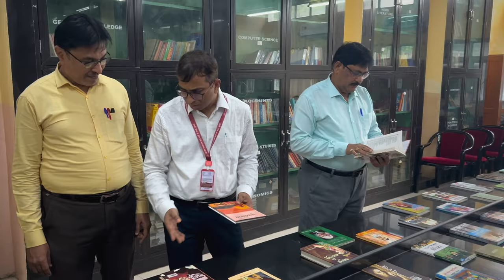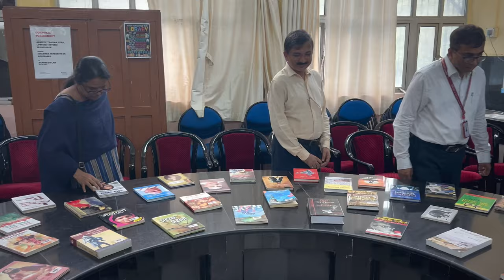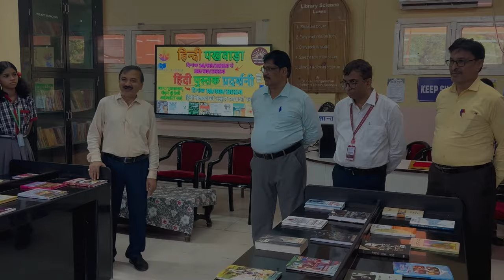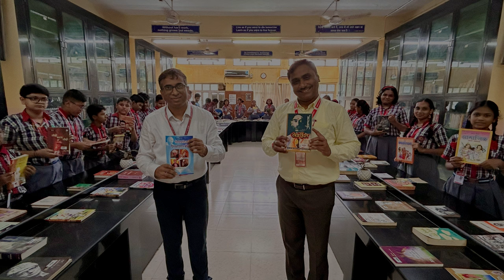HINDI BOOKS EXHIBITION ON 19th SEPTEMBER 2024 | HINDI PAKHWADA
Attributions : -